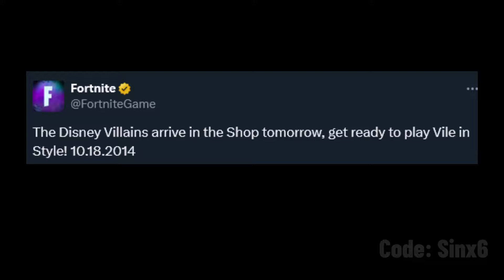ARRIVING TOMORROW!!!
Fortnite NEW Disney Villains official release date is tomorrow! Captain Hook skin, Cruella the Vil and Maleficent skin available in the item shop tomorrow.